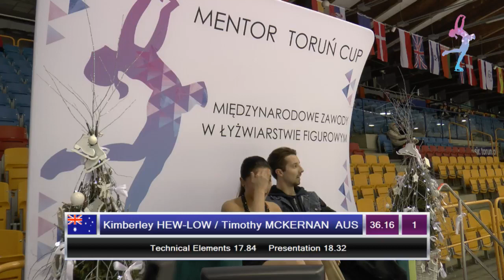Kana MURAMOTO / Chris REED SD Mentor Cup 2017